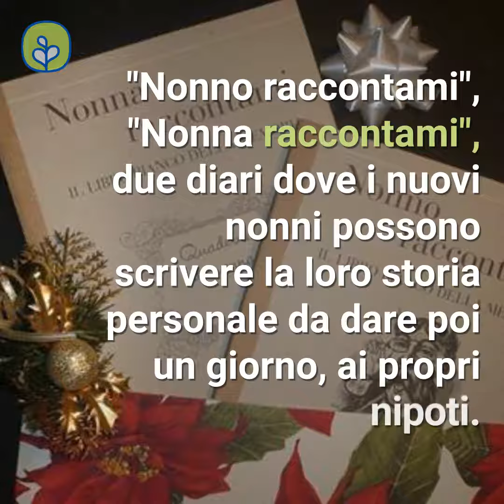19 regali originali da fare a un neonato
Non sapete bene cosa regalare ad una mamma che ha un bimbo appena nato? Ecco una serie di proposte di regali per un neonato